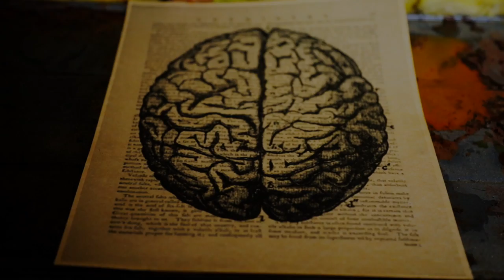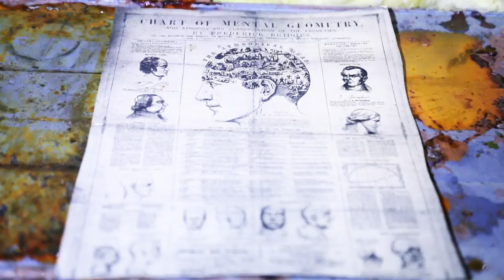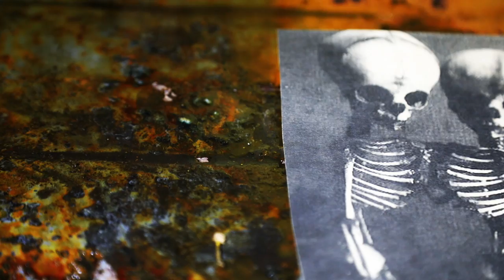JEFFREY NOTHING - THE OUTAGE (OFFICIAL MUSIC VIDEO)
JEFFREY NOTHING has released the official music video for the newest single, "The Outage." Directed by Ian D. Sniesak and edited and shot by Jon Conner of A Hole in the Head Productions, with assisted videography by Thomas Church and Aj Taranto.

"We all come with an expiration date. From our first breath, till our last, we are a miracle in motion; full of emotion, fears, and an air of invincibility. How we treat our fellow man and our life matters. Other than love, you sincerely can’t take it with you. Above is a place I pray to one day be, not a circle I put myself in as I traverse this lifetime. Freedom means everything. All complexes aside, we have no owners. Dream big and share your soul… I, for one, will be listening. So many trash their bodies and minds and feel they just get to wake up from whatever mistake they just made no matter what. It is so heartbreaking to watch a generation be wiped out because they truly believe they are invincible. We are not. Risking oneself for that ever-elusive first high destroys far more than the singular self. Parents never want to outlive their children. You are not that invincible person who will beat any challenge, just because. Stop for one second and be that miracle baby again. Not the almost adult who crushed everyone’s dreams, all because you wanted to escape a temporary nightmare. Death is the end, not a new beginning. Ever." - Jeffrey Nothing

“Life is full of hardships, challenges, tribulations... It can be difficult in the moments of pain to see through to the other side, that there's a way to come out victorious. It can be easy to compromise or give in to something that offers a moment of relief; a temporary solution to a problem that might turn into a permanent consequence. It can be easy to think that you will remain in control but more often than not what we think we control ends up controlling us. Pain and trauma are the real gateway drugs and until we learn to face the pain and overcome we will continue the cycle of abuse, be it substance or other. If we don't, addiction ends up being in control. It destroys what's beautiful, and then dances and parades what remains around for all the world to see. It can be easy to become ensnared in the prisons of our mind. If we take a close look at ourselves in the midst of our addiction, it can seem as if we are suffocating, wrapped in the fake plastic of the lies we believe that have now led us to the predicament we are in. Acknowledging there is a problem is the first step. Then we must fight, for our freedom and for our lives, one day at a time.” - Ian D Sniesak

Nothing has teamed up with fellow former MUSHROOMHEAD guitarist Thomas Church following their departure from the band in March of 2018. The group also features former MOTOGRATER and THE BROWNING drummer Noah "Shark" Robertson, vocalist Ian D. Sniesak, and bassist Steven Adams.